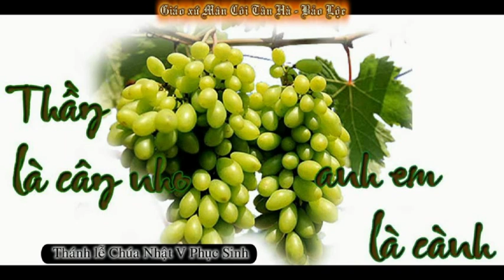Lễ Chúa Nhật V Phục Sinh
Thánh lễ Chúa Nhật 5 Phục Sinh tại Nhà Thờ Giáo Xứ Mân Côi Tân Hà - Giáo Hạt Bảo lộc - Giáo Phận Đà Lạt .Do Cha Sở PhaoLô Vũ Đức Vượng cử hành (Ca đoàn Giáo xứ phụ trách).